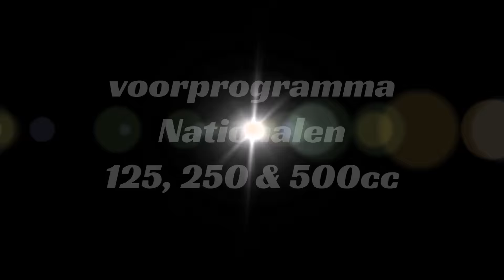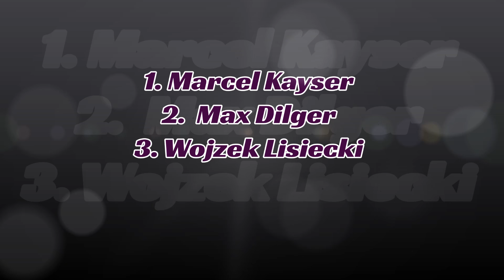Internationale Speedway Blijham 23-05-2015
Internationale speedway wedstrijden in stadion de Kuip in Blijham. Met in het voorprogramma de nationale klassen.
Een samenvatting van het voorprogramma en alle series en de finale van de internationalen.